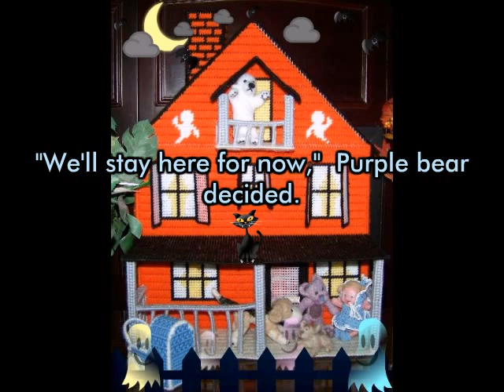Bear and friends go House Hunting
Needle Felted Bear and friends outgrow their plastic canvas cottage and need a new  home.